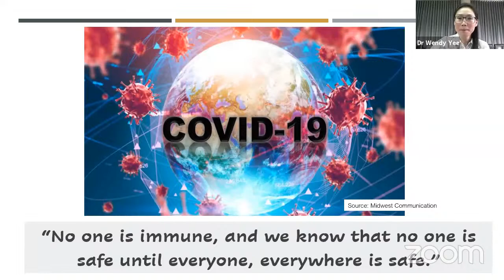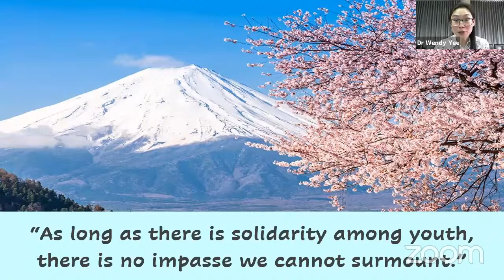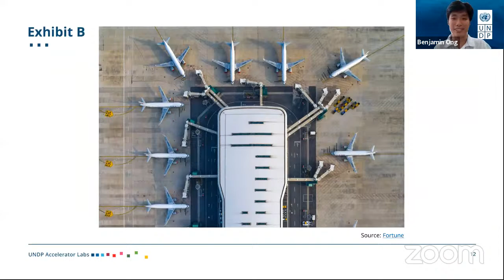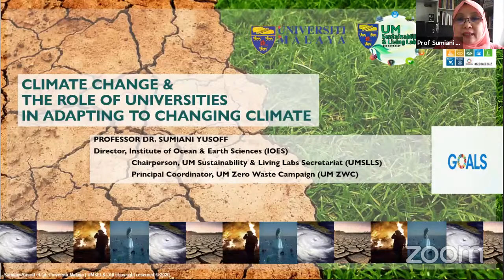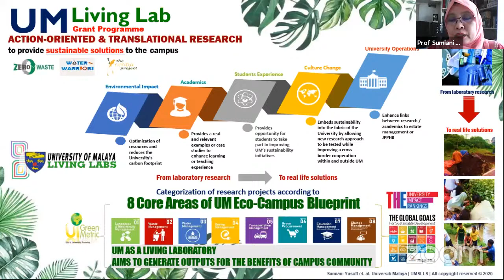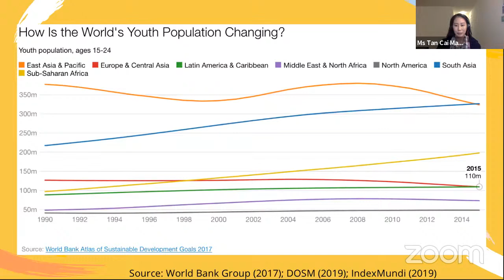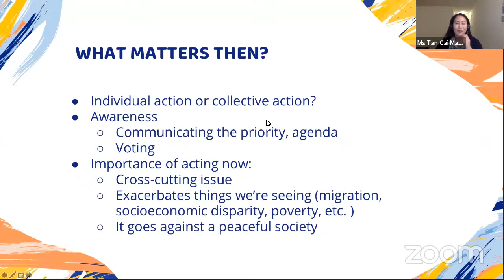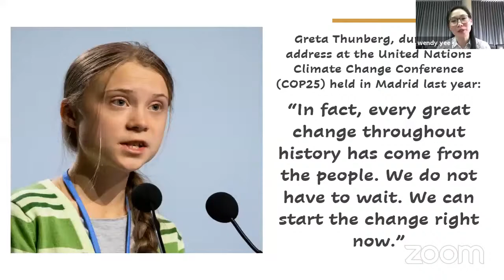Peace Proposal Webinar - Environmental & Climate Change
Climate change is a global issue requiring the global community to come together and create solutions.

气候变化是一个全球性课题，需要全球人类团结一致制定解决方案。

Produced by Soka Gakkai Malaysia 马来西亚创价学会制作

Panel Speakers:
1. Professor Dr. Sumiani Binti Yusoff – Director, Institute of Ocean and Earth Sciences, Universiti Malaya
2. Benjamin Ong Jia Ming - Head of Exploration at UNDP Malaysia's Accelerator Lab
3. Tan Cai May - Active member of the Malaysian Youth Delegation (MYD) Moderator: Dr. Wendy Yee Mei Tien - Director of Centre for Internship Training and Academic enrichment (CITRA), UM
Medium: English